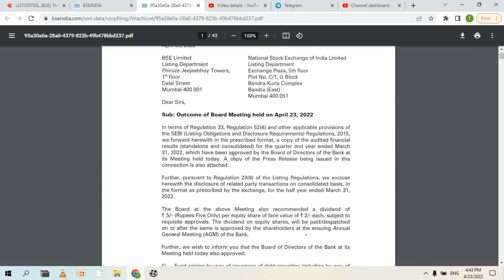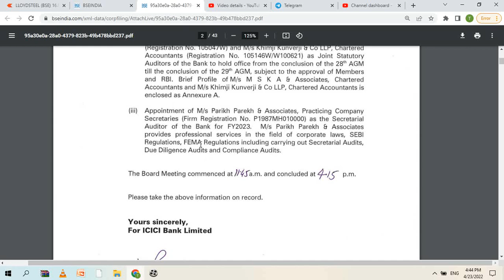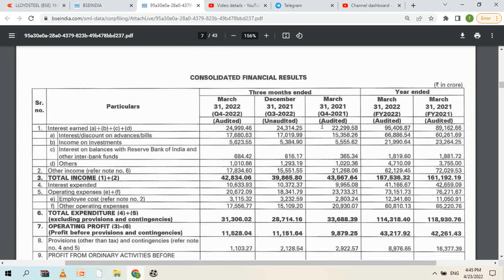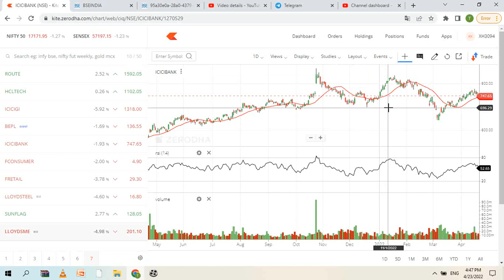ICICI BANK RESULTS TODAY ICICI BANK SHARE LATEST NEWS ICICI BANK Q4 RESULTS 2022 ICICIBANK RESULTS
Please visit tour equity stock trading news channel regularly. share market is Full of risk so kindly maintain stoploss and take advice from financial adviser before investment.We Are not sebi registered.